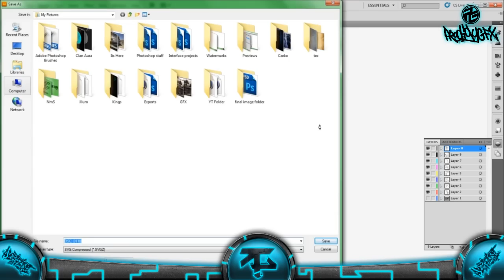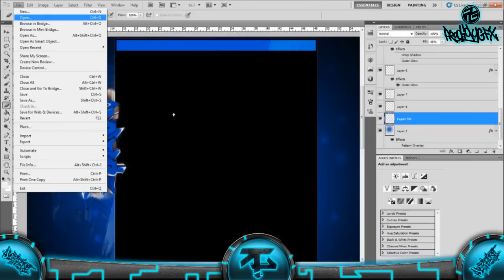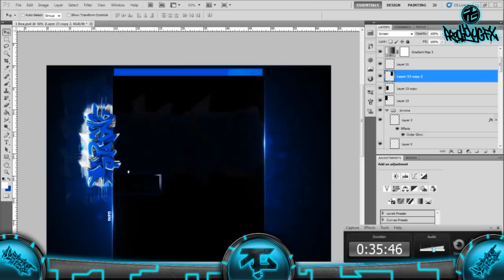"Slvrone" BG | "Tagg N' Trace" | By TheProdigyGFX N' Slvrone